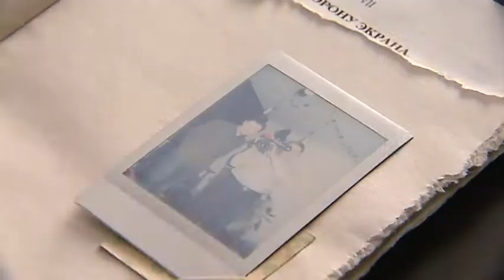Мастерица из Ханты-Мансийска показала, как сделать необычный блокнот из подручных материалов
Рубрика «Утренний инструктор». Автор - Олег Зорин.